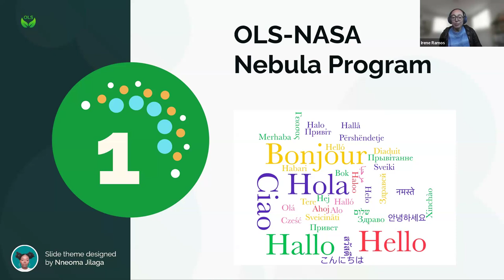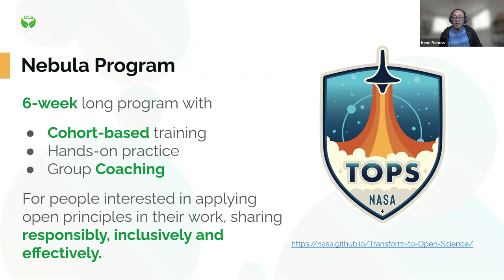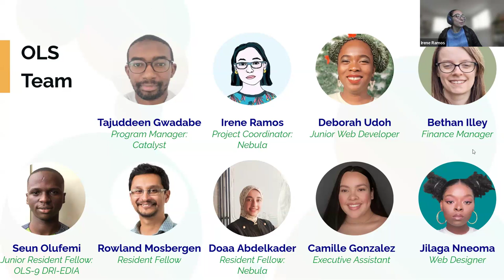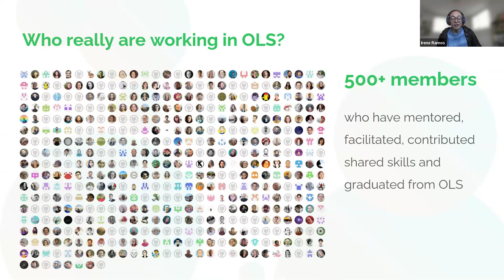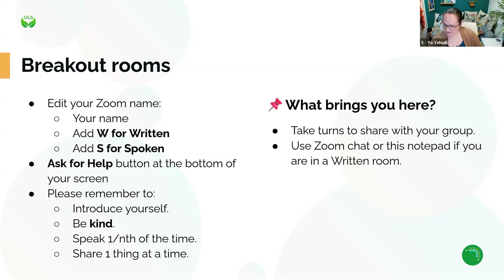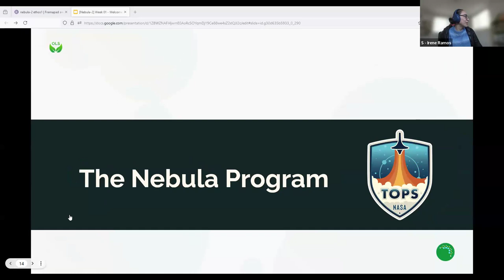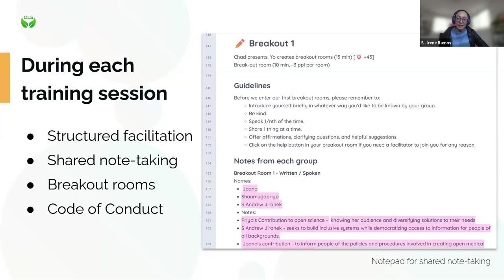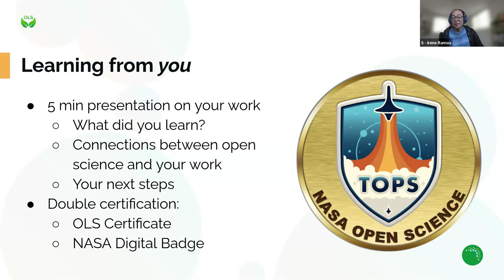OLS Nebula-2, Session 1: The Ethos of Open Science- Welcome to Nebula!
The first session of the OLS Nebula-2 program introduced participants to the NASA Open Science 101 curriculum. With 19 countries represented, the session emphasized inclusivity and respect. Yo Yehudi, the Executive Director, explained the use of Otter AI for transcription and Etherpad for notes. Irene Ramos, the Nebula Program Coordinator, detailed the program's goals, including capacity building and open science principles. The program includes five modules over six weeks, coaching sessions, and a final presentation. Participants were encouraged to use Slack for communication and to adhere to the code of conduct. The session concluded with a breakout activity and a reminder to introduce themselves on Slack.

Timestamps/ chapter:
00:00 Welcome and Housekeeping
07:30 Introduction to OLS and Nebula Program
14:05 Meet the Team and Expert Introductions
17:35 Breakout Room Instructions and First Activity
24:29 Overview of Training Sessions and Coaching Sessions
42:00 Code of Conduct and Participant Behaviors
54:28 Closing Remarks and Next Steps